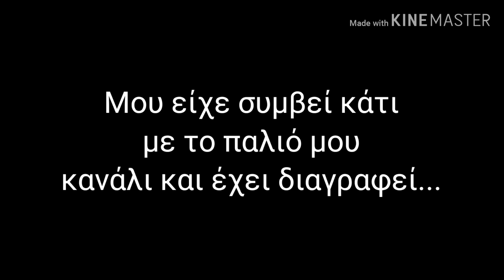Το παλιό μου κανάλι...